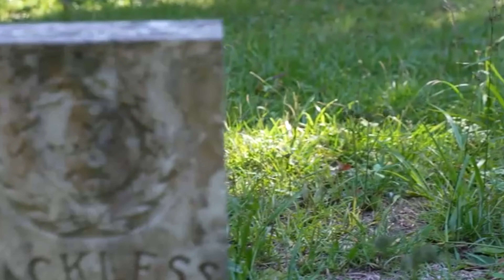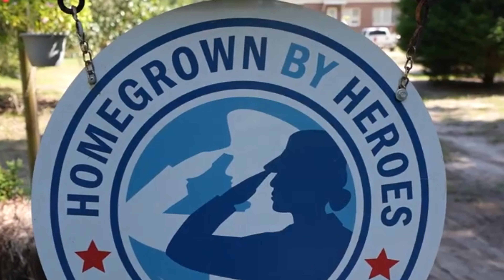Anner Anna Food /Delicious Low Country food in South Carolina - Shrimp, Okra, and Grits!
we all love foods . welcome to Street food world . Nice to see you here !